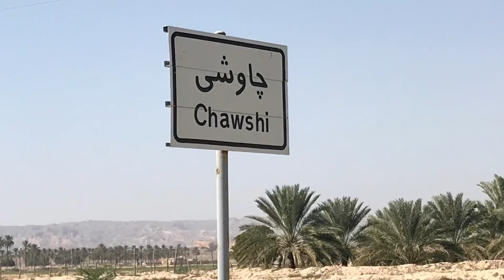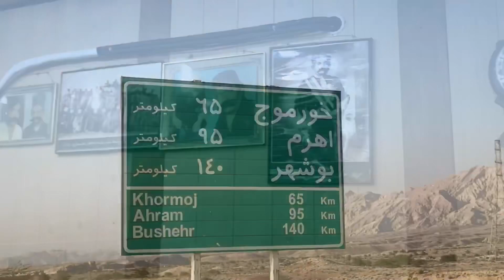کلوت های کوه مند دشتی در استان بوشهر ، روستای چاوشی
درود درود 👋
الانتون بخیر ☺️

تصاویر این ولاگ حاصل دو سفرم به این منطقه زیبا در استان بوشهر هست.

کلوت‌های کوه مند دشتی، یکی از زیباترین کلوت‌ها و جاذبه‌های طبیعی گردشگری کشورمان محسوب میشه. اگر تاکنون شهرستان دشتی و تنگستان را از نزدیک ندیده‌اید، حتما برایتان جالبه که بدانید دریا، بیابان، کوه، دشت و جنگل در کنار هم جلوه‌ای بی‌بدیل از طبیعت را به نمایش گذاشته‌اند. کوه ‌‌مند، در بخش بیابانی این شهرستان‌های تاریخی واقع شده.این بخش از استان بوشهر، بهشت خشک ناشناخته‌ای است که باید آن را یک موزه طبیعی نامید.
این منطقه که در رشته‌کوه کارتنگ واقع شده،از نظر پوشش گیاهی، فقیر و به سبب جاذبه‌های طبیعی که دارد، برای ایران‌گردان، عکاسان و طبیعت‌شناسان، یک سوژه بکر و دیدنیه.مجموعه کلوت‌های کوه مند دشتی که حاصل فرسایش‌های آبی و بادی هستند، طوری سر از خاک برآورده‌اند که هنگامی که پای در کوه مند می‌گذارید، تصور می‌کنید با یک شهر تازه کشف شده تاریخی در دل بیابان مواجه شده‌اید.
گنجینه‌ای از زیباترین این یاردانگ‌ها یا کلوت‌ها را می‌توانید در حد فاصل دو روستای چاوشی از توابع شهرستان دشتی و روستای باشی از توابع تنگستان مشاهده کنید.

امیدوارم از دیدن این ولاگ لذت برده باشید☺️

شادزی و دیرزی 🌱